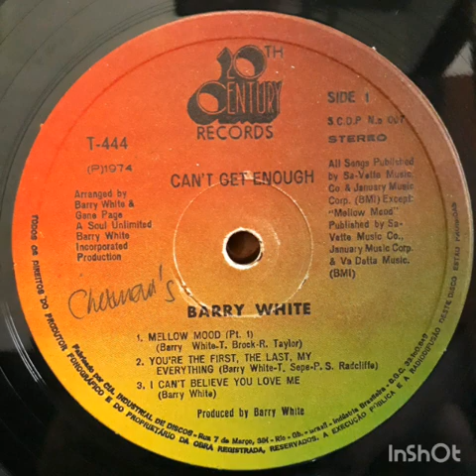Barry White - Can't Get Enough